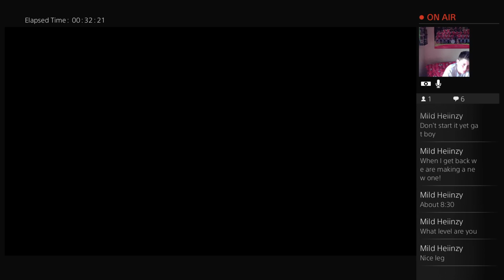Xxgamerxx riptide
Walkthrough